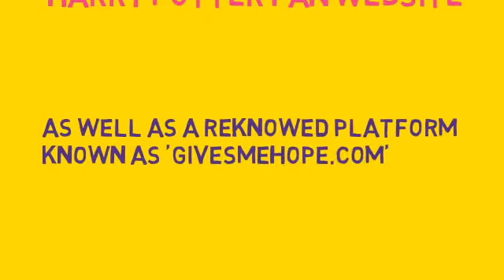The story and life of emerson spartz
‘Emerson’ developed his own school curriculum after convincing his parents to let him drop out from high school to enable him do his schooling at home.
‘Emerson Spartz’ had a self motivated demeanor, also said to have read one non-fictional book every day while
he was in college.
Presently, he is the founder of Spartz media, and owns the top harry potter fan website, including